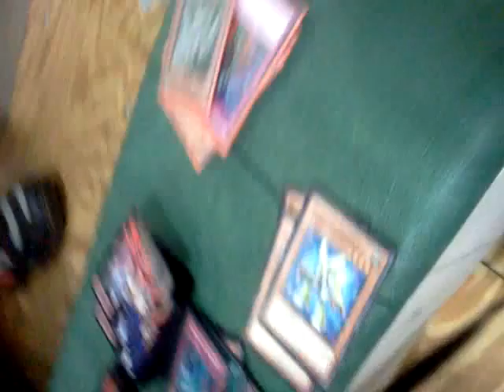Bored af but funny af lls